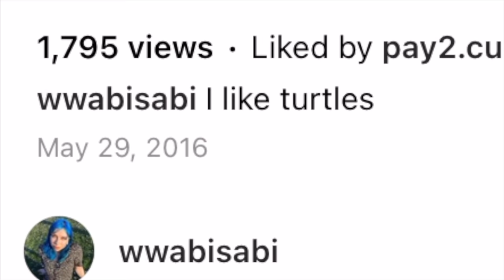I Was Groomed: Hidden In Plain Sight.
ALL PROCEEDS FROM THIS VIDEO WILL BE GOING TO RAINN.ORG
Here are some resources that can help if you are in these situations:

Dm me @wwabisabi